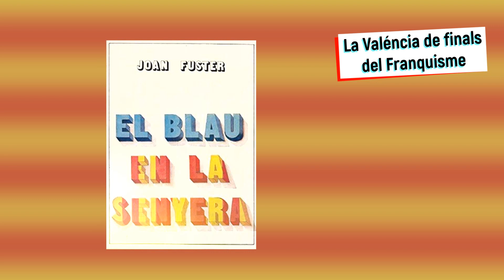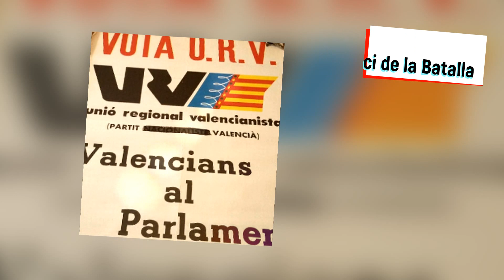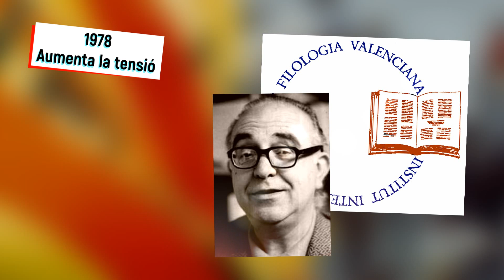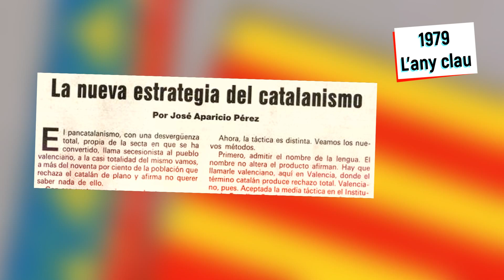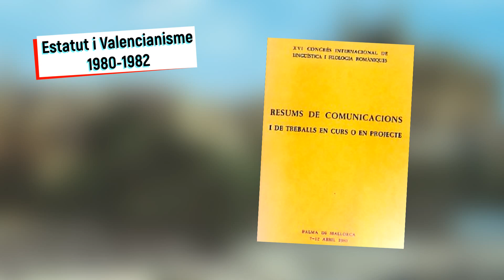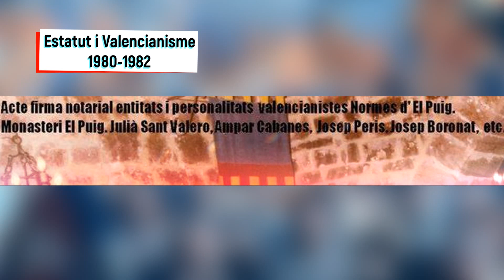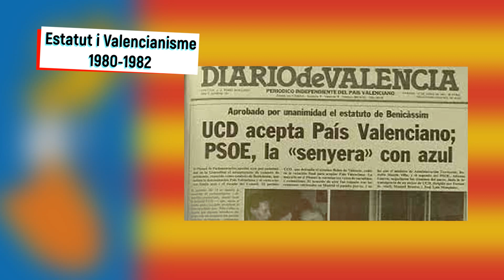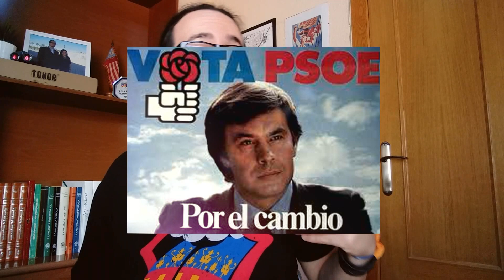La Batalla de Valencia | Parte 1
Una revolució popular valenciana lluita contra el Catalanisme impost des dels governs. En esta primera part vorem la primera batalla, des de 1975 a 1982 en el primer estatut. ¿Cóm canvià Valéncia? ¿Cóm se mesclaren cultura i política? Descobrix-ho en este vídeo. ¡No te baixes del món!
CLASSES DE VALENCIÀ:
Deprén Valencià en Normes d'El Puig, per més informació:

Our playlist on Spotify [NCS] • [Axtasia] • [Soundr] • NCS Playlists • All NCS uploads • New Music • Dubstep • House • Trap • DnB NCS 24/7 Livestream | NCS music, all day everyday • ▬ © All NCS releases are free to be used and monetised by independent Creators on video content on YouTube & Twitch, without the fear of any Content ID or copyright claims. © Want to use this track?

Time Piece by Silent Partner from YouTube Audio Library ––– • Track Info: Title: Time Piece Artist: Silent Partner Genre: Alternative & Punk Mood: Angry Download ––– • Licence: You're free to use this song and monetize your video. (You can use it only for YouTube videos)

(1) Información de la canción: Título: Sardana Artista: Kevin MacLeod Género: guitarra española (2) © Licencia: Puede utilizar esta canción en cualquiera de sus videos, pero debe agregar las siguientes líneas en la descripción de su video (Copiar y Pegar): Música: "Kevin MacLeod – Sardana" Promovido por Incompetech (3) Enlaces de contacto: Kevin MacLeod BreakingCopyright
LIRE LA DESCRIPTION/ READ THE DESCRIPTION -- FR --- Musique Libre de droits et Monétisable, si vous voulez l’utiliser dans une vidéo merci d’insérer ceci dans vos crédits : Titre : Volatile Reaction Artiste : Kevin mc Leod --- Pour soutenir l'artiste vous pouvez aussi ajouter en complément : - Son ou un site similaire et faite un copier coller du lien tout simplement. Image utilisée : 'soldiers war battle fantasy art roman empire' (disponible sur: wall321.com) ____ -- ENG Royalty Free and Monetizable Music, if you want to use in a video thank you to insert this in your credit: Title: Volatile Reaction Artist : Kevin mc Leod To support the artist you can add in addition: - His or a similar site and made simply a copy/paste of the link. Et de rejoindre le Facebook de la chaine pour vous tenir au courrant de chaque nouvelle vidéo et + encore ! And join the Facebook of the chain to keep you updated on each new video and more ! -- Facebook